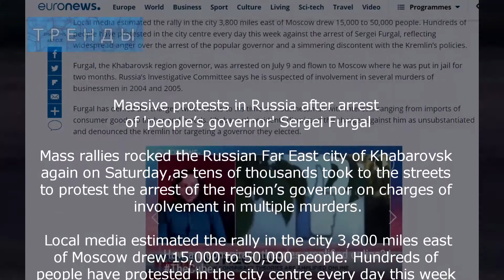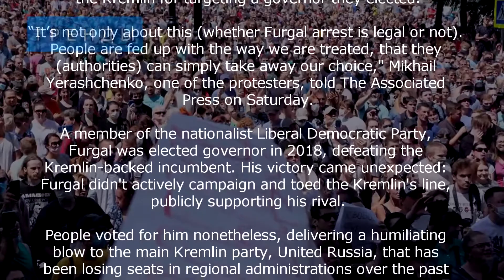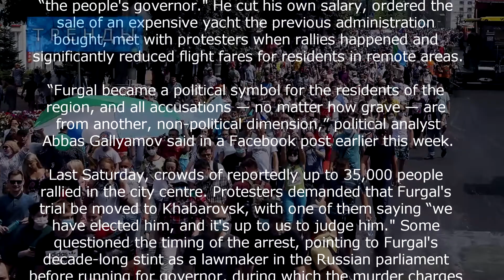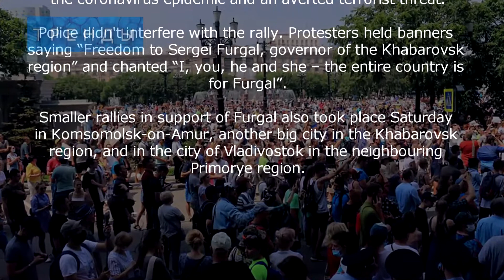Что говорятна Западе о митингах в Хабаровске ¦ Зарубежное СМИ о протестах в Хабаровске 20 07 2020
Друзья! Спасибо, что посмотрели видео, если Вам понравилось, поддержите видео👍 пальчиком вверх, оставляете комментарии !
Мы не поддерживаем акции протеста в любых проявлениях , мы призываем людей разойтись по домам и дождаться решения суда ,что бы не распостронять короновирус

Массовые протесты в России после ареста «народного губернатора» Сергея Фургала

Массовые митинги вновь потрясли российский дальневосточный город Хабаровск в субботу, когда десятки тысяч людей вышли на улицы в знак протеста против ареста губернатора региона по обвинению в причастности к множественным убийствам.

По оценкам местных СМИ, митинг в городе в 3800 милях к востоку от Москвы собрал от 15 000 до 50 000 человек. На этой неделе сотни людей протестовали в центре города против ареста Сергея Фургала, отражая широко распространенный гнев по поводу ареста народного губернатора и кипящее недовольство политикой Кремля.

Губернатор Хабаровского края Фургал был арестован 9 июля и вылетел в Москву, где его посадили на два месяца. Следственный комитет России заявляет, что его подозревают в причастности к нескольким убийствам бизнесменов в 2004 и 2005 годах.

Фургал отрицает обвинения, которые связаны с его деятельностью в качестве бизнесмена с бизнесом, начиная от импорта товаров народного потребления до древесины и металлов. Жители Хабаровска отвергли выдвинутые против него обвинения как необоснованные и осудили Кремль за нападения на губернатора, которого они избрали.

«Дело не только в этом (независимо от того, законен ли арест Фургала или нет). Людям надоело то, как к ним относятся, что власти могут просто отобрать их выбор », - заявил в субботу агентству Associated Press один из протестующих Михаил Еращенко.

Член националистической Либерально-демократической партии Фургал был избран губернатором в 2018 году, победив действующего президента, поддерживаемого Кремлем. Его победа оказалась неожиданной: Фургал не проводил активных кампаний и не поддерживал позицию Кремля, публично поддерживая своего соперника.

Тем не менее, люди проголосовали за него, нанеся унизительный удар основной кремлевской партии «Единая Россия», которая в последние два года теряла места в региональных администрациях.

За два года пребывания у власти Фургал заработал репутацию «народного губернатора». Он сократил собственную зарплату, распорядился продать дорогую яхту, купленную предыдущей администрацией, встретился с протестующими, когда произошли митинги, и значительно снизил стоимость авиабилетов для жителей отдалённых районов края.

«Фургал стал политическим символом для жителей региона, и все обвинения, какими бы серьёзными они ни были, имеют другое, неполитическое измерение», - заявил политический аналитик Аббас Галлямов в своем посте на Facebook в начале этой недели.

В минувшую субботу в центре города собрались толпы до 35 000 человек. Протестующие требовали, чтобы суд над Фургалом был перенесен в Хабаровск, и один из них сказал: «Мы выбрали его, и мы должны его судить». Некоторые подвергли сомнению сроки ареста, указав на то, что Фургал на протяжении десятилетий работал законодателем в российском парламенте, а затем баллотировался на пост губернатора, во время которого обвинения в убийстве не выдвигались.

Протесты, не санкционированные властями, являются крупнейшими из когда-либо проводившихся в Хабаровске, городе с населением 590 000 человек. Представитель Кремля Дмитрий Песков назвал ситуацию "нестандартной" на этой неделе. Москва еще не назначила исполняющего обязанности губернатора через 11 дней после ареста Фургала.

Массовые толпы людей в субботу собрались, несмотря на попытки местных чиновников отговорить людей выходить на улицы, ссылаясь на эпидемию коронавируса и предотвращенную террористическую угрозу.

Полиция не вмешивалась в митинг. Протестующие держали плакаты с надписью «Свободу губернатору Хабаровского края Сергею Фургалу» и скандировали: «Я, мы, Сергей Фургал - вся страна за Фургала».

Митинги в поддержку Фургала также прошли в субботу в Комсомольске-на-Амуре, другом крупном городе Хабаровского края, и во Владивостоке в соседнем Приморском крае.

«Хотя мне почти 70 лет, я искренне беспокоюсь о своем регионе, о России и нашей нации, о Фургале и свободе. Я хочу, чтобы мы были свободными », - заявила протестующая в Хабаровске Алла Соколова.